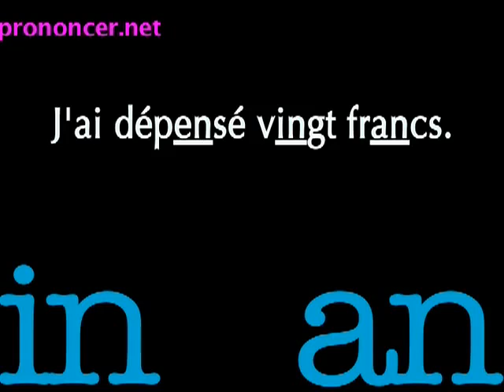036 Frances Facil - IN AN - frases curtas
merci à prononcer.net